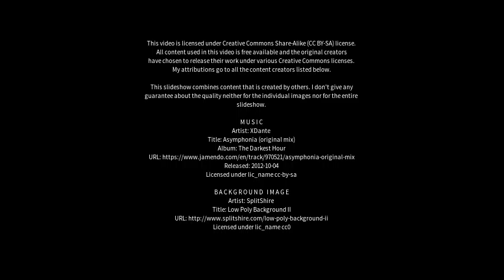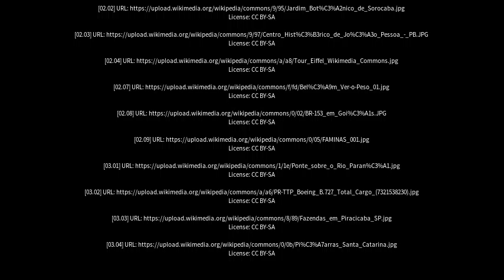Best places to visit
Best places to visit - Tucuruí (Brazil) Best places to visit - Slideshows from all over the world - City trips, nature pictures, etc.